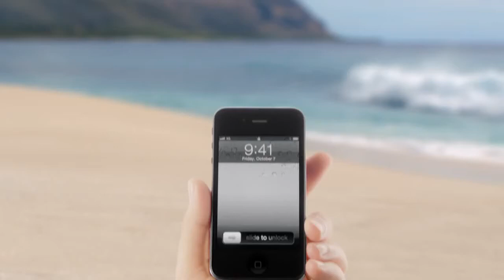Apple iPhone 4S Ad Camera